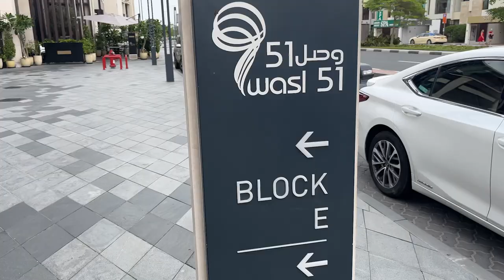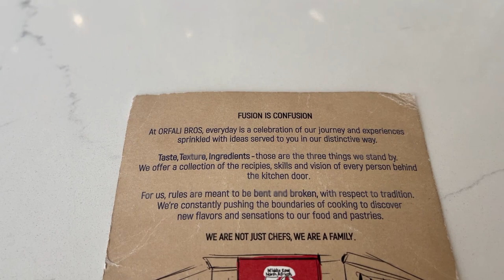TRYING ORFALI BROS | Vlog 08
So much dress up we did to visit the Orfali Bros Restaurant :D we did our research and tried the most popular dishes they had and boy it was a treat! Recommend to give it a try for sure.